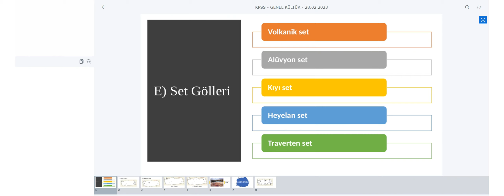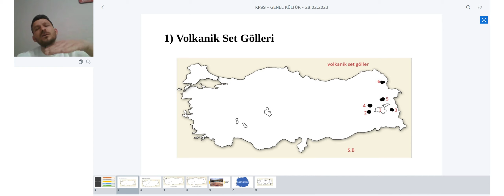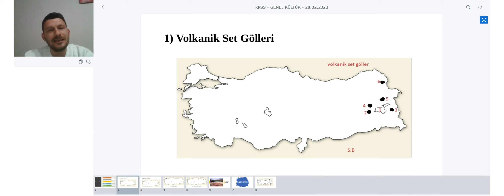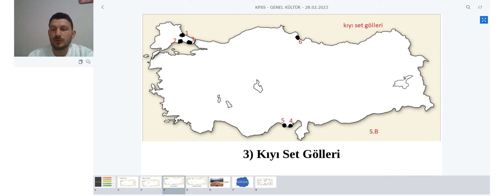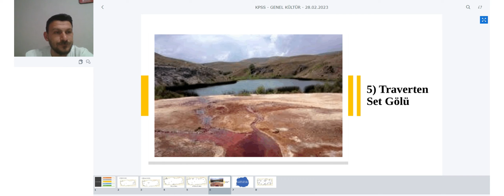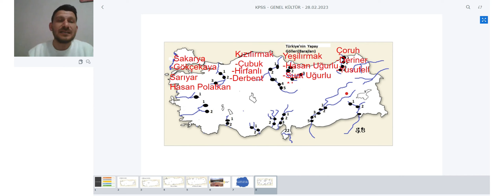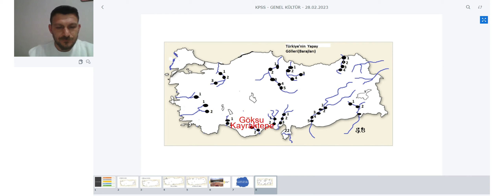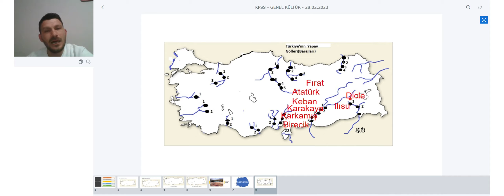KPSS Genel Kültür Coğrafya - Yapay Göller (Baraj Gölleri)